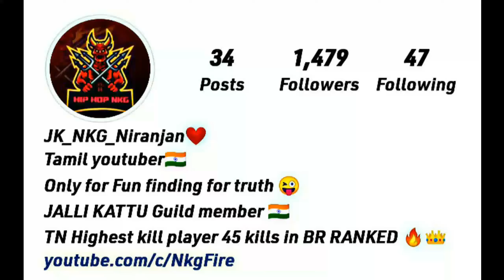The Accuracy 🎯 EMOT REVENGE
THIS GAME PLAY IS BY HIP HOP NKG NOT NKG.

the slump god, エックスエックスエックステンタシオン, revenge, ?, llj, jmp, hip